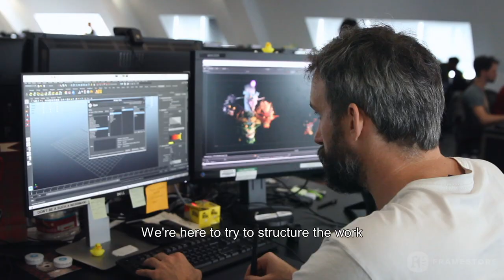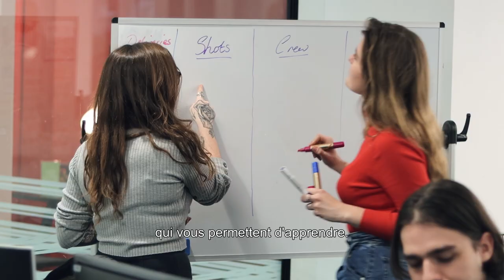Working in Production | Framestore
To bring the world’s best visuals to life we need the world’s best producers working diligently behind the scenes.